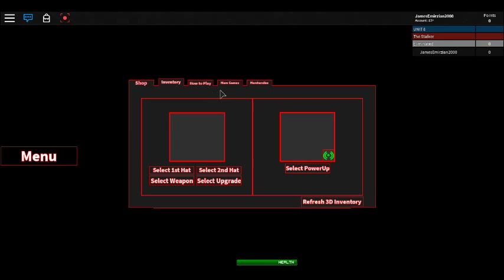Abandoned The Stalker Classic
The footage are shown the other topics visited their old classic games, inactive games, abandoned games and other all of the ROBLOX server.

Video Recorder
Sound Editor